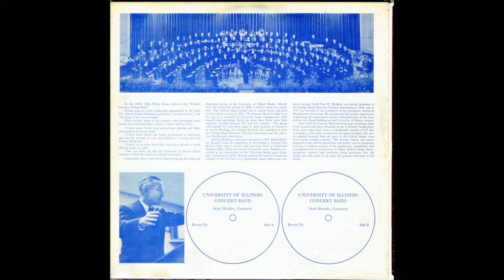The University of Illinois Concert Band - Mark Hindsley LP #41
00:00  Dmitri Shostakovich (arr. Hunsberger):  Festive Overture

06:02  Norman Dello Joio:  Variants on a Medieval Tune

16:40  Newell Long:  Art Show

24:19  Jan Bach:  Dionysia

45:29  Pearson:  Alegria